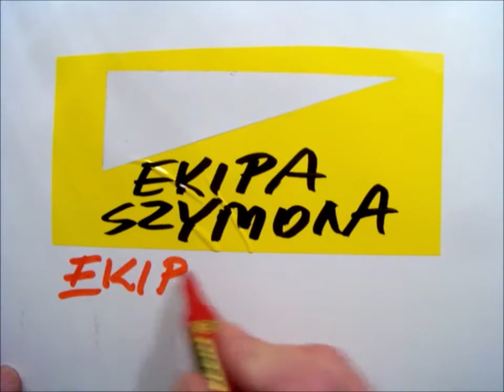Ekipa Retro Przebojów... /4/ - Francoise Hardy.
Piękno muzyczne i wykonawcze w każdym calu...